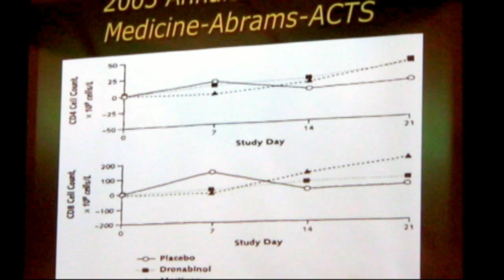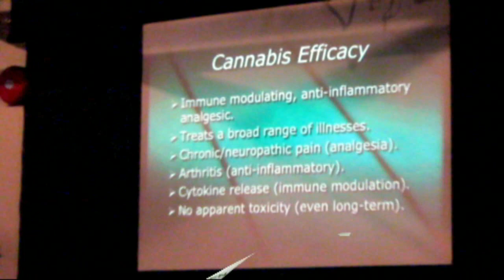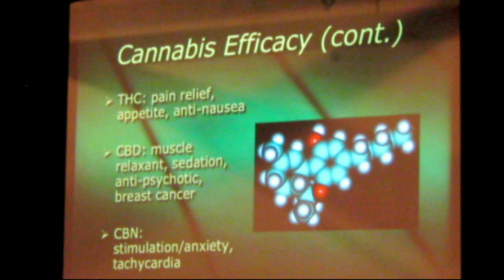Part 5 Road Trip to Vansterdam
In this 1hr + film Jason and family go on a road trip to Vancouver to celebrate World Aids Day additionally to see some friends while in town. In this video we hear from a few guests while we introduce the heart of Vansterdam with a tour of the BC Marijuana Party Headquarters (BCMP). Special thanks to Michelle for the wonderful welcome and Medicinal Michelle T-Shirt. Michelle was real busy with mom there preparing for a serious operation. She bravely joked about always being so busy and showed no fear of the pending operation. Best wishes and prayers for Michelle, Jeff, & family during this trying time. What a strong and courageous woman!

Jason interviews Chris Bennett in his shop located in the BCMP. He looks forward to a future interview with Chris for this is a man with a wealth of knowledge in relation to whole plant medicine. Moreover Chris has written several books and is a leading national activist! Truly I wish I had more time that day for a longer interview with Chris. He has been an inspiration to many.

We then move on to introduce Dana Larsons new club The Medicinal Cannabis Dispensary by filming the sign-up procedure and showing some of the products they have to offer to members of the club. Dori and Jason do a skit: a realistic view of sign up protocol.  It is just as easy as joining the CBC of C. This is a club with promise, great people additionally as you will see in the video they have great products on a holistic medicinal level. Keep an eye out for this club, which has it going on for the end medicinal user!

From there we head into the Vancouver Seed Bank to further the road trip as planned. The Vancouver Seed Bank is an excellent source of many genetics keeping the modern day cultivator happy. If looking for a particular phenotype of strain this is the place that will have it or can get it for you!

We then close out the video with hearing the Green Gross speak on cannabinoids and HIV/AIDS at a special even set out for World Aids Day. The Green Cross Society of BC does a great, informative lecture given by Bree and Dr. Paul Hornby. Due to technical difficulties, I had to cut the lecture short.  I can say that cutting edge research happening at the Green Cross, as is evident after hearing about some of their work in the past year. Good on the Green Cross and The British Columbia Compassion Club (BCCCS) for getting evolved in this year World Aids Day events.

Enjoy the film it was one hell of a road trip!